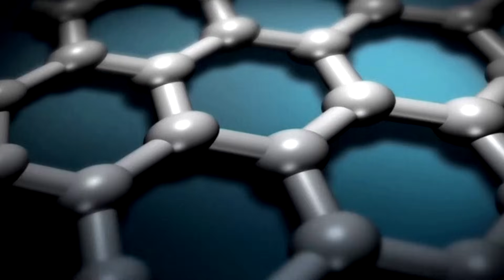Researchers herald functional graphene semiconductor | REUTERS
Researchers say they have created the first functional semiconductor made from graphene rather than silicon, heralding a new era of electronics and paving the way for smaller, faster more efficient devices.